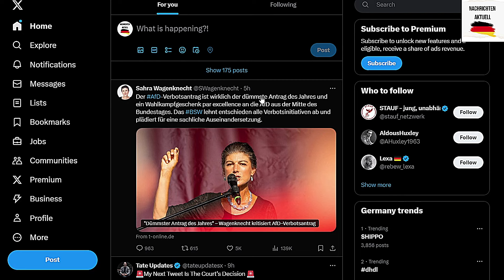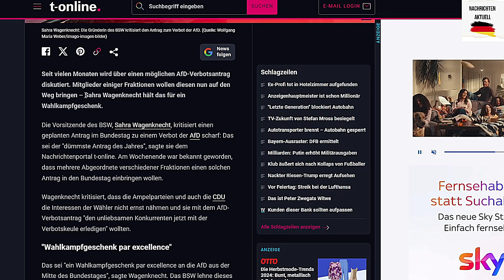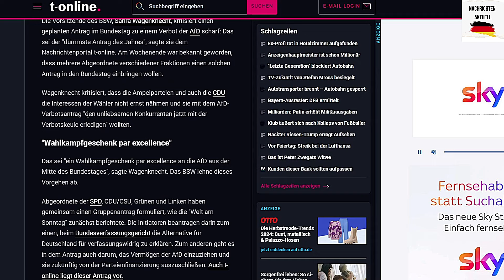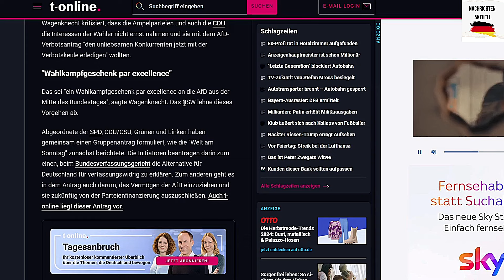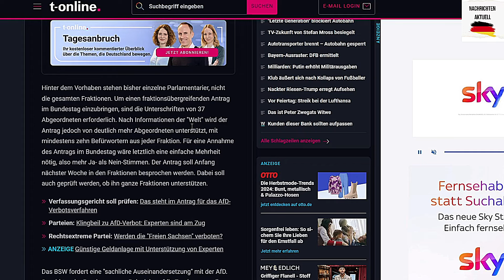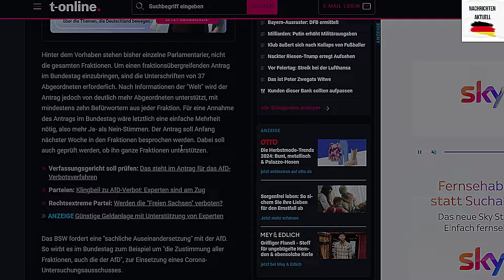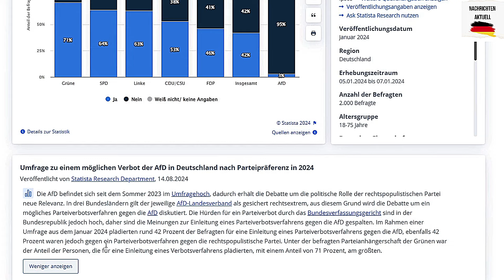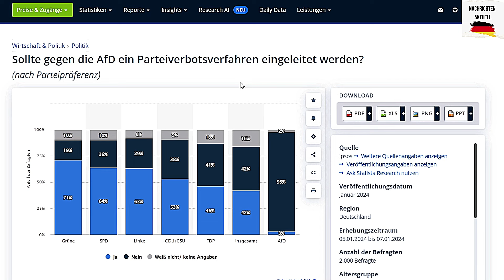Wagenknecht nennt AfD-Verbotsantrag als DÜMMSTEN Antrag des Jahres!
Sahra Wagenknecht bezeichnet das AfD-Verbotsverfahren als den dümmsten Antrag des Jahres und lehnt ihn mit samt des ganzen BSW ab!

Schütze dich vor Zensur mit dem Cyberghost VPN (4 Gratismonate unter diesem Link):

Investiere sicher in Aktien & ETF´s! 📈

Werde Kanalmitglied und unterstütze die Videoproduktion (freiwillig keine GEZ:))

Der Inhalt dieses Kanals ist für allgemeine Bildungszwecke gedacht. Die Videos, Bilder und Musik, die vorgestellt werden, besitzen Lizenzen für kommerzielle Nutzung. Non-Profit, Bildungs- oder persönliche Nutzung fällt oft in den Bereich des fairen Gebrauchs.